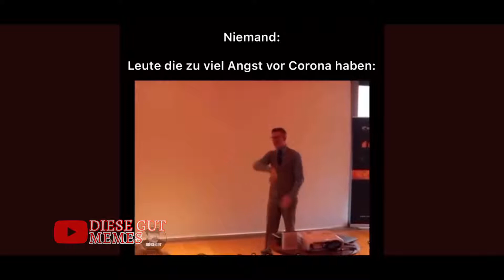Baba Memes - Teil 00